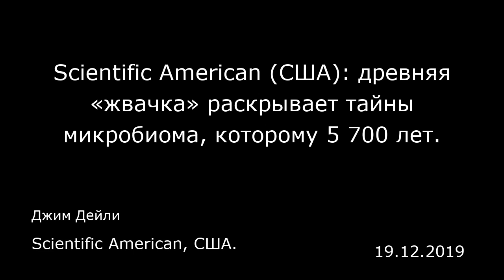Scientific American (США): древняя «жвачка» раскрывает тайны микробиома, которому 5 700 лет.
Scientific American, США.
Джим Дейли
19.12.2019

Ближе к концу каменного века в маленькой рыбацкой деревушке на юге Дании жила смуглая женщина с каштановыми волосами и пронзительными голубыми глазами, которая часто жевала кусочки липкой березовой смолы. Деревня, которую современные археологи назвали Силтгольм, находилась возле прибрежной лагуны, защищенной от Балтийского моря барьером из песчаных островов. Позади этих островов женщина со своими соплеменниками и родственниками ставила заколы для ловли рыбы, которую они затем жарили на пиках с наконечниками из рыбьей кости. Возможно, женщина жевала смолу, чтобы размягчить ее и заткнуть дыру в глиняной посуде, или отремонтировать отполированное орудие из кремня. Березовую смолу в каменном веке широко использовали в качестве клея. А может, ей просто нравилась эта жевательная резинка из эпохи неолита. Так или иначе, когда она выплюнула смолу, та застряла под слоем песка и ила на 5 700 лет, пока ее не нашли археологи. Это поразительно, но они сумели восстановить по этому куску березовой смолы полный геном женщины, а также микробиом ее ротовой полости и ДНК из слюны и пищи, которую она недавно ела.  На месте раскопок не удалось найти останков человека, однако ДНК слюны с березовой смолы показала, как выглядела эта женщина, чем она питалась, какие бактерии и вирусы носила в своем организме, откуда мог прийти ее народ, и начал ли он заниматься сельским хозяйством. Результаты исследования, опубликованные во вторник в журнале «Нейчер Коммюникейшнс» (Nature Communications), свидетельст...